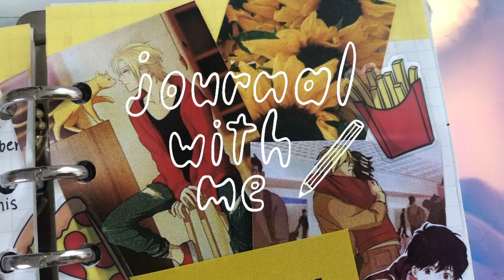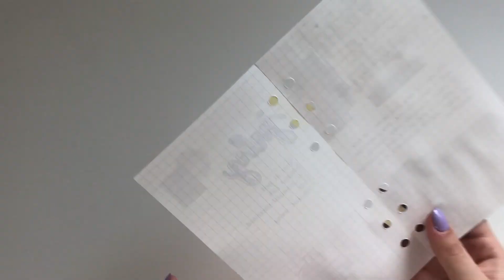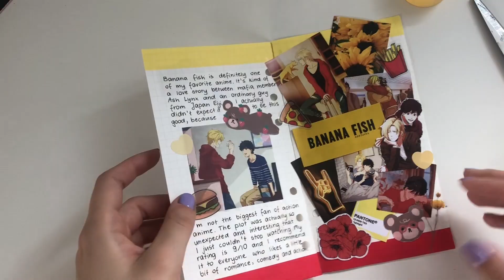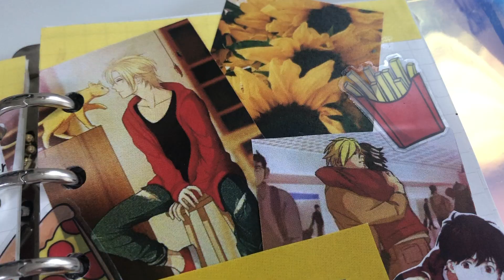anime journal with me | banana fish 🐠 | A6 6 ring binder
open me 🧸

hello! 🎈
I finally made a spread about banana fish! it's definitely not the type of anime I usually go for but I really really enjoyed watching it ❤️
~ Lily

        - seventeen - fallin' flower [舞い落ちる花びら]. // lo-fi ver.
        - BTS (방탄소년단) - DOPE (쩔어) - Piano Ballad Ver.